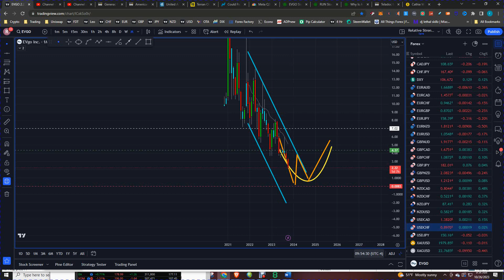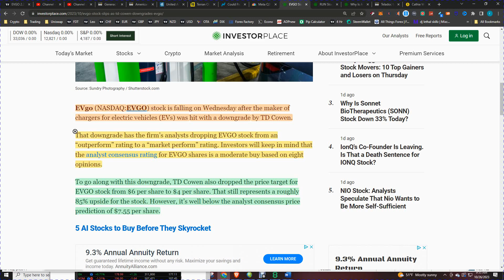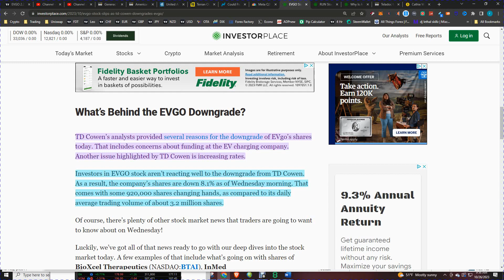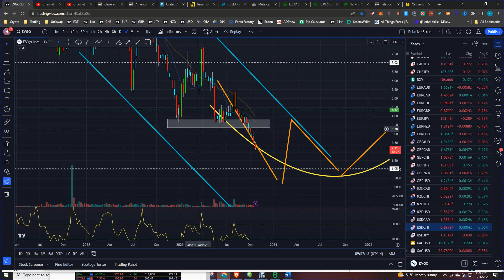EVGo's Stock in Freefall: Unveiling the Untold Story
In the video, we will discuss the EVGo stock news and give our opinion on the crash.

Today's video is all about the EVGo stock news. EVGo is down big today, after reporting their earnings call. We will discuss the details of the call and give our opinion on the crash. Are EVGo's troubles all wrapped up? Or could there be more to this story? Tune in to find out!